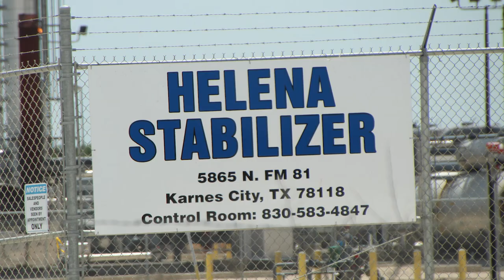ConocoPhilips Helena Stabilizer, Karnes County, TX (July 2018)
ConocoPhillips
Helena Stabilizer
Helena, Karnes County, TX
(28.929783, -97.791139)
Filmed 7/3/2018